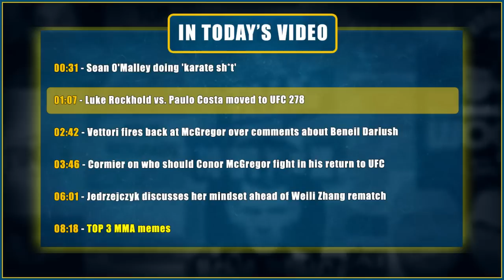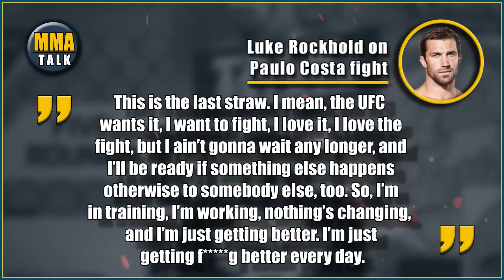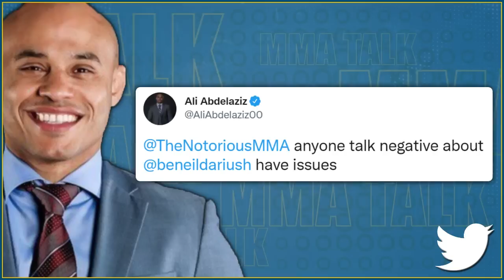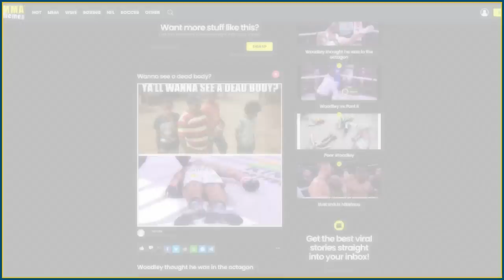Marvin Vettori SENDS WARNING to Conor McGregor! O'Malley doing 'karate sh*t', Rockhold-Costa UFC 278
MMA news today:

MARVIN VETTORI fires back at Conor McGregor over comments about Beneil Dariush

LUKE ROCKHOLD VS. PAULO COSTA moved to UFC 278 on August 20

JOANNA JEDRZEJCZYK says losing the belt was a relief

DANIEL CORMIER on who should Conor McGregor fight in his return to the octagon

00:00 - Time stamps
00:31 - Sean O'Malley doing 'karate sh*t'
01:07 - Luke Rockhold vs. Paulo Costa moved to UFC 278
02:42 - Vettori fires back at McGregor over comments about Beneil Dariush
03:46 - Cormier on who should Conor McGregor fight in his return to UFC
06:01 - Jedrzejczyk discusses her mindset ahead of Weili Zhang rematch
08:18 - TOP 3 MMA memes